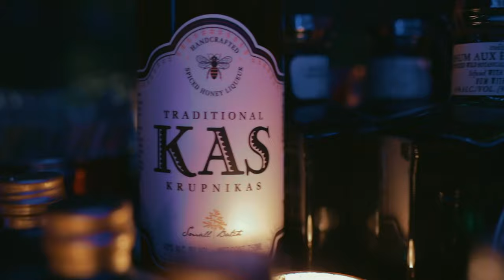Aquarius Festival 2020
THE NATION’S ONLY SUSTAINABLE SEAFOOD FESTIVAL AQUARIUS
RETURNS TO THE FOUNDRY IN LONG ISLAND CITY
 ON JANUARY 25TH

New York, NY (January 21, 2020) - The nation’s only  sustainable seafood festival, Aquarius, will return to The Foundry in Long Island City on Saturday, January 25th from 8pm - 1am.   Guests will be invited to partake in a boundless journey of sensory and visual imagination at this 3rd annual  festival highlighting sustainable seafood and farm fresh cocktails. The Foundry will set the scene for this artic chic event.  The historic venue is a fully-restored 19th century building, which boasts 3,000 sprawling square feet of space offers stunning views of the Manhattan skyline along with a gorgeous indoor Greenhouse.  It will be filled with delicacies from the sea, complemented perfectly with premium wines and spirits.

This year, Aquarius has partnered with Oceanic Global, a non-profit that engages new audiences in ocean conservation. They tap into universal passions to raise awareness for issues impacting our oceans and to provide individual and industry solutions that drive positive change. We are working with them to implement The Oceanic Standard to ensure a plastic-free event.  CupZero will provide $2 cups for purchase upon entry to use throughout the festival.  Return your cup to the CupZero station and get your money back. There will also be designated CupZero recycling bins throughout the space.

Guests will have the ability to purchase seafood with sustainable offerings as deep as the sea, all of which will be recommended by the Monterey Bay Aquarium’s rigorous Seafood Watch program. Festival-goers will be equipped with the latest sustainable seafood guides and have the opportunity to sample seasonal flavors by Monterey Bay Aquarium’s Executive Chef Matthew Beaudin. Hudson Square’s Houseman Restaurant’s Chef Ned Baldwin will offer Fisherman’s Stew and more and Mattitaco will serve farm to food truck Oysters, Tacos and Moules Frites, courtesy of Chef Justin Schwartz.   Ca’Pisci  will make its festival return offering a rustic Italian menu featuring only sustainable fish. Salsa Pistolero will be on hand with an assortment of refreshing salsa flavors to snack on and My/Mo Mochi Ice Cream will hand out their sweet treats.  MF Events will provide a local raw bar highlighting 100% local to NYC oysters  and more…

The festival will showcase and serve up cocktails from the world’s most prominent spirits brands including COÇA PURA TEQUILA, Boukman Botanical Rhum,  Koval, London Essence Co., KAS Krupnikas Nolet’s Gin, Chinola, Barrows Intense and Barrows Intense Ginger Liqueur. Q Mixers will be the official mixer, enhance the finest spirits and  fresh cocktail  garnishes will be provided by Square Roots, which is  building a hanging Hydroponic Garden.  Guests can also enjoy the Coney Island Brewing Co lounge with photo booth, and Owl's Brew Boozy Tea And Botanicals, while Polar Seltzer, Harmless Harvest Coconut  Water  and sparkling probiotic drinks from KeVita will be there to help keep revelers hydrated.